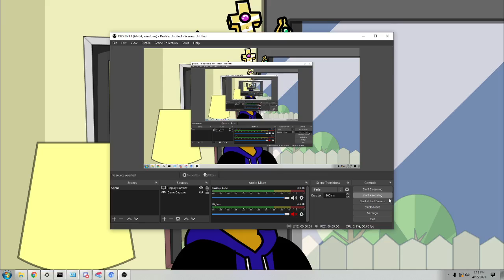(SHORT) After Timinator's Birthday